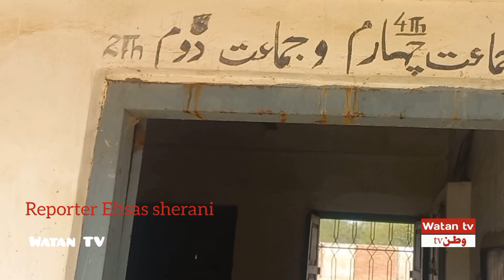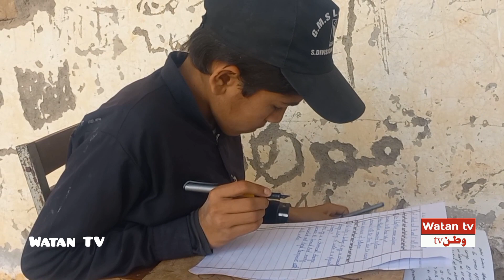محمد راشد ایجوکیشن افیسر سب ڈویژن درازندہ کا مختلف سکولوں کا سالانہ معاینہ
محمد راشد شیرانیSDEO سب ڈویژن درازندہ کا زوڑ شہر اور لنڈی نمبر 2 سکولوں کا سالانہ معاینہ، وطن ٹی وی کیساتھ اس دورے کے حوالے سے خصوصی بات چیت.